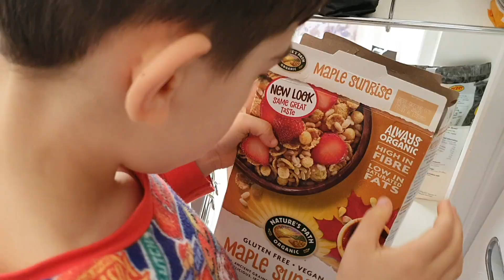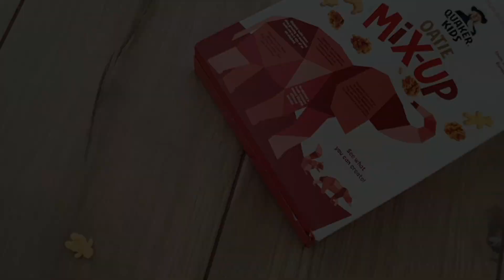Alex being Home Alone * Morning Routine